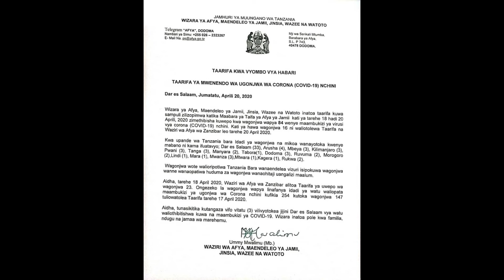Tanzania records 84 new infections pushes Coronavirus cases to 254 cases Mp among infected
Tanzania health authorities on Monday announced 84 new confirmed cases of COVID-19 in three days, bringing the total number of confirmed cases to 254 from 170 reported on Friday last week.